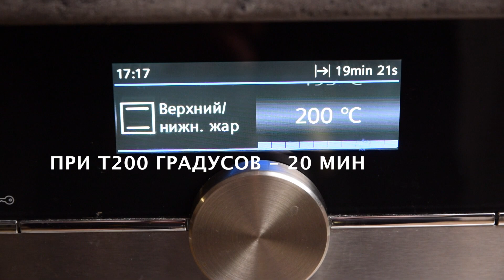Ржаной ЗАВАРНОЙ хлеб на закваске с ЗЕРНАМИ.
Ржаной заварной хлеб с семенами на закваске. Вкусный, пористый мякиш, тонкая хрустящая корочка.

В видео был использован рецепт с моими небольшими изменениями Благодарю Янина.

Понравился рецепт? Поделитесь им с друзьями.

Р Е Ц Е П Т
Опара: первый день (вечер)
Закваска ржаная 100% влажности - 20 гр (Используйте закваску зрелую, на пике подъема)
Вода комнатной температуры - 100 гр
Мука ржаная светлая (аналог обдирной) - 100 гр
Смешать все ингредиенты. Брожение 10-12 часов.

Заварка:
Мука ржаная светлая -70 гр
Солод ржаной ферментированный - 20 гр
Тмин - 8 гр
Кипяток - 180 гр

Мочка:
Хлопья любые (не быстро растворимые!) - 110 гр
Семена подсолнечника - 85 гр
Тыквенные семечки - 85 гр
Лён - 80 гр
Кунжут - 60 гр
Вода комнатной температуры - 350 гр
Залить и оставить минимум на 2,5 часа или на ночь.

Тесто1: второй день (утро)
Вся опара
Вся заварка
Мука ржаная светлая (аналог Обдирной) - 90 гр
Тесто2:
Тесто1
Мочка
Мука хлебная - 160 гр
Мука ржаная обдирная - 180 гр
Патока (мед или сахар) - 25 гр

Спасибо за то что смотрите мой канал